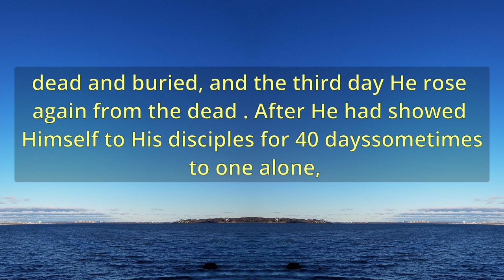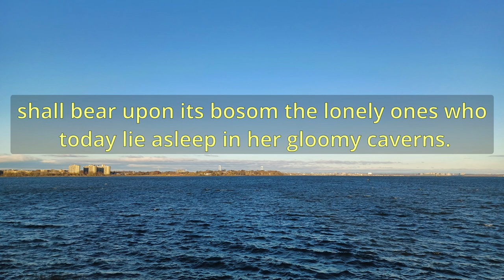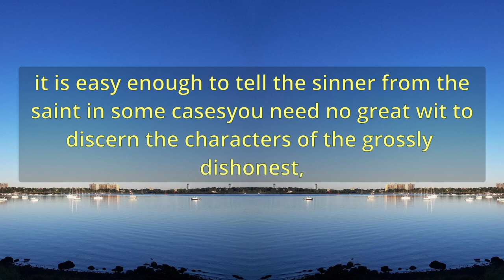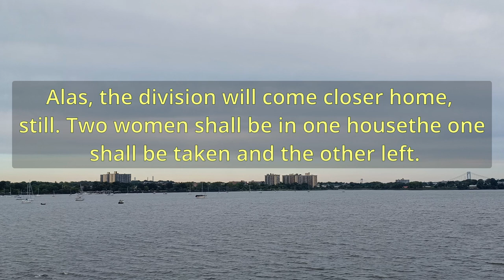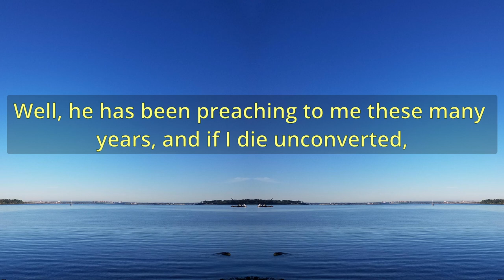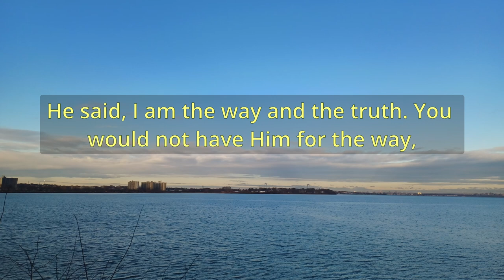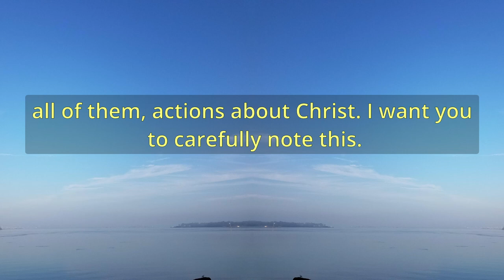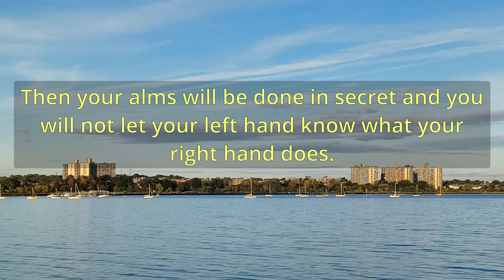"The Final Separation" (A11234) - Charles Spurgeon Sermons